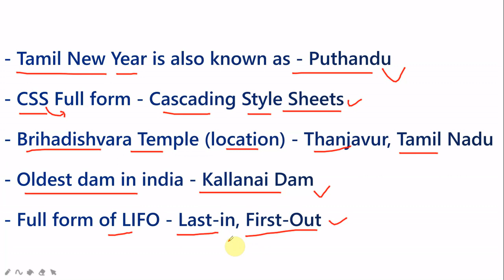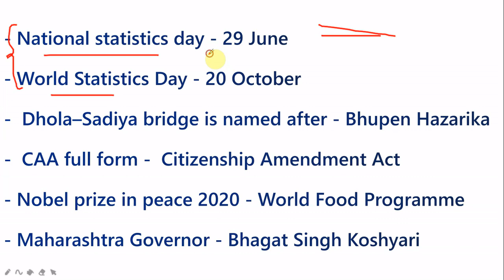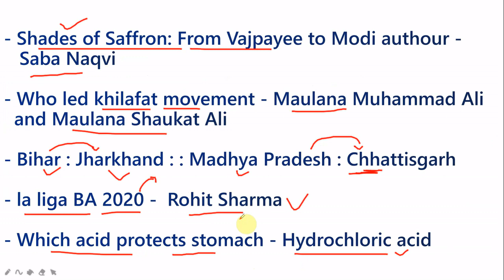RRB NTPC Exam Analysis 5th January Shift 1